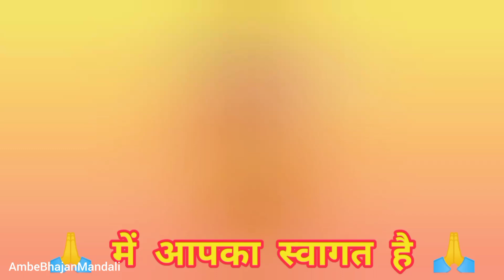तेरा श्रृंगार सजाने ओ मैया तेरे लाल आए रे 💐💐।। जय माता दी ।। 🙏🏻 With Lyrics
तेरा श्रृंगार सजाने ओ मैया तेरे लाल आए रे 💐💐
झूला झूलो री माँ भवानी झुलाने तेरे लाल आए रे,
LYRICS:-
झूला झूलो री मां भवानी झुलाने तेरे लाल आए रे -2
लाल आए लाल आए लाल आए रे -2

अंबर से बरसे हैं रिमझिम मां सावन
तेरी चुनरिया भिगोने ओ मैया तेरे लाल आए रे
लाल आए लाल आए लाल आए रे

हाथों रचाई तेरे प्यारी सी मेहंदी
तेरा सिंगार सजाने ओ मैया तेरे लाल आए रे

रेशम की डोरी है चांदी का झूला
हाथों से तुझको झूला ने ओ मैया तेरे लाल आए रे

हर्ष करेंगे मिलकर मां का सिंगार
पलकों पर अपनी बिठाने ओ मैया तेरे लाल आए रे